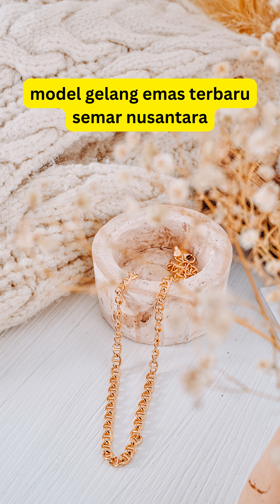model gelang emas terbaru semar nusantara!! bagus banget dan banyak pilihan model lainnya